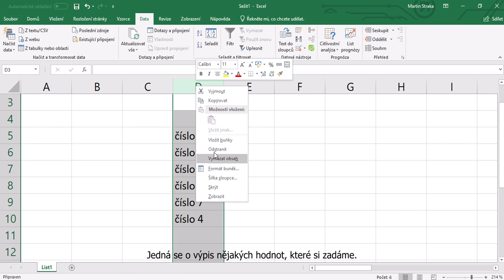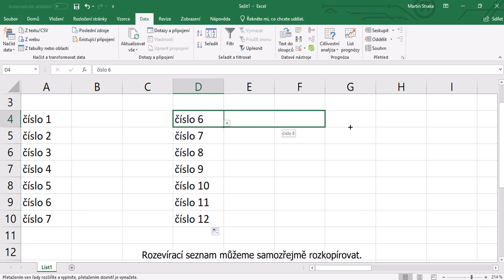9 rozbalovaci seznam x264